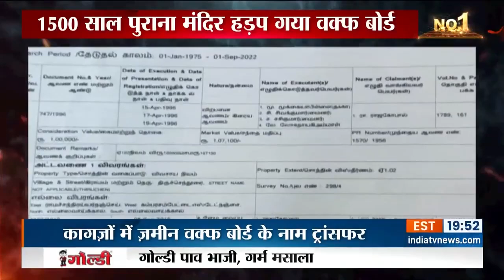Tamil Nadu के 1500 साल पुराने मंदिर पर सालों से है वक्फ बोर्ड का कब्ज़ा, कब तक चलेगी दादागिरी?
Tail Nadu's 1500 years old temple has been occupied by Waqf Board. Not only the temple, many houses, water tanks, offices are illegally occupied by the Islamic council without any legal permission. By when will this get controlled and answered by government is till a question.